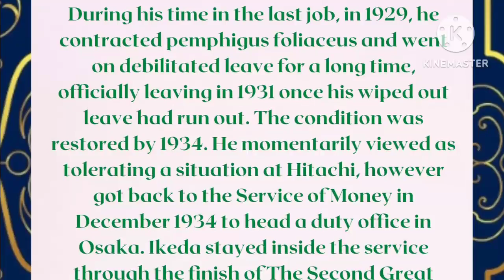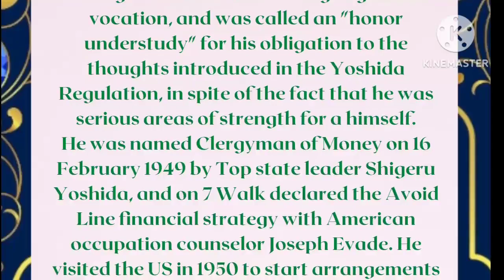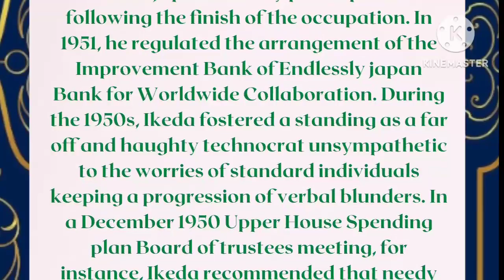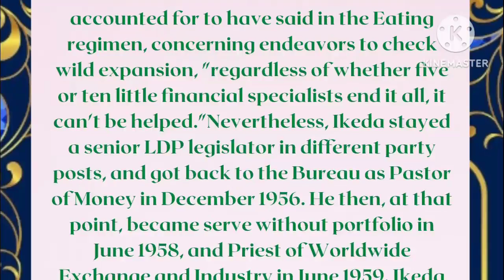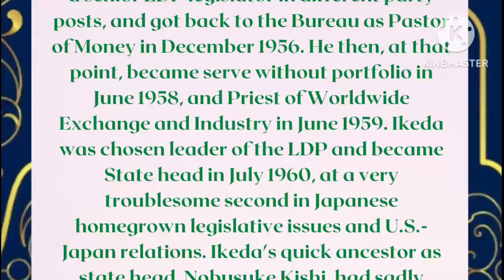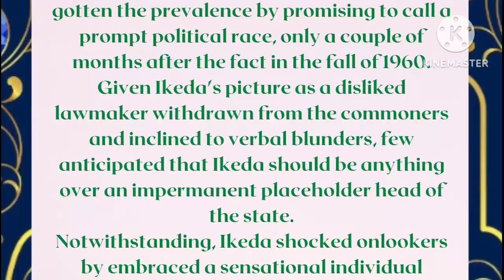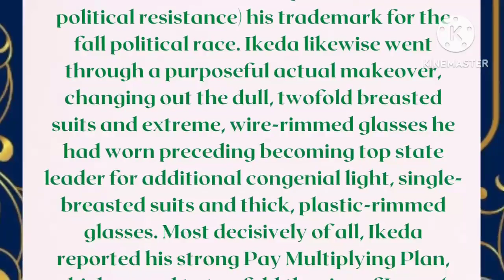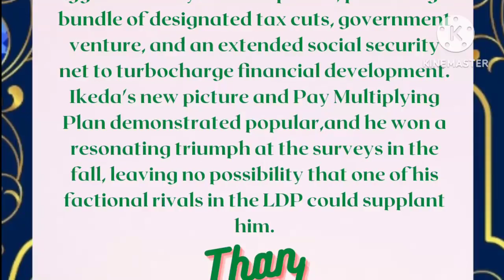Hayato Ikeda former Former Prime Minister of Japan1960-1964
Ikeda was brought into the world on 3 December 1899, in Yoshina, Hiroshima Prefecture (present-day Takehara, Hiroshima), the most youthful offspring of Goichirō Ikeda and his better half Ume. He had six kin.

He went to Kyoto Royal College and joined the Service of Money following graduation in 1925. While at the Service, he filled in as the top of the nearby duty workplaces in Hakodate and Utsunomiya. During his time in the last job, in 1929, he contracted pemphigus foliaceus and went on debilitated leave for a long time, officially leaving in 1931 once his wiped out leave had run out. The condition was restored by 1934. He momentarily viewed as tolerating a situation at Hitachi, however got back to the Service of Money in December 1934 to head a duty office in Osaka. Ikeda stayed inside the service through the finish of The Second Great War, in the long run becoming Bad habit Clergyman of Money under State head Shigeru Yoshida in 1947.
Thanks 😀👍😀